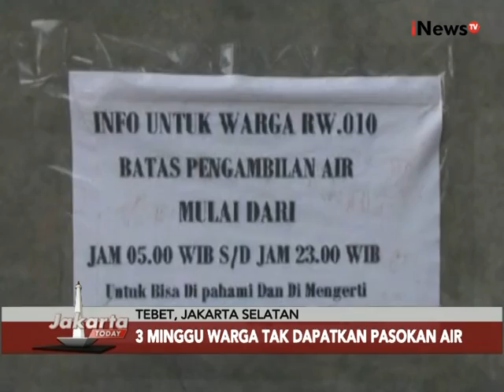Masalah Krisis Air Bersih Juga Menghantui Ibukota - Jakarta Today 10/11